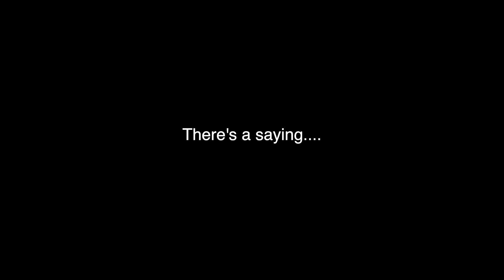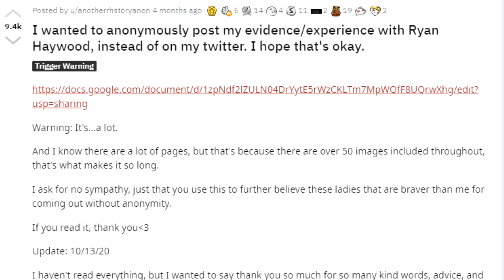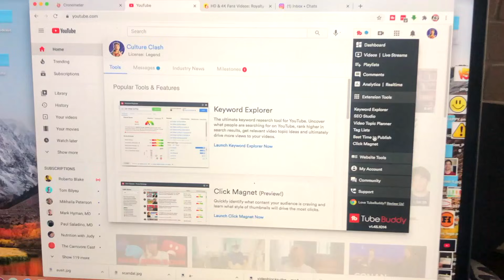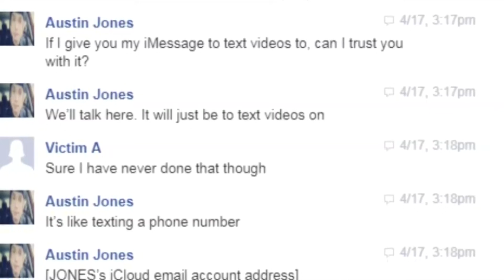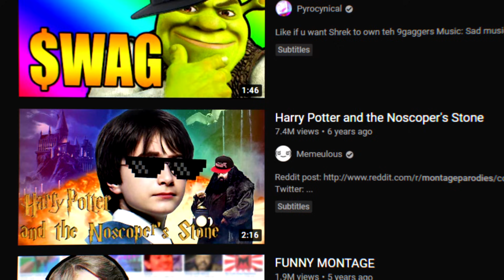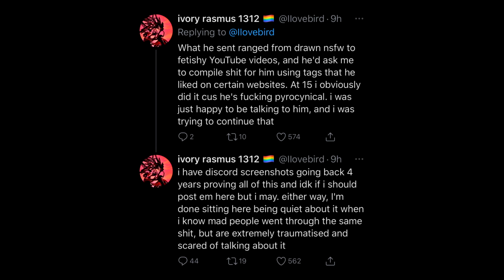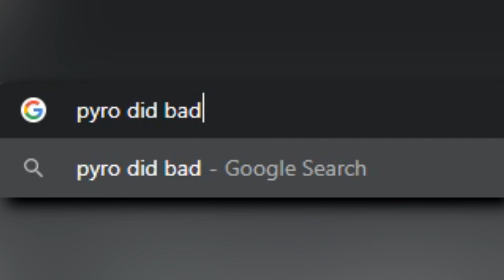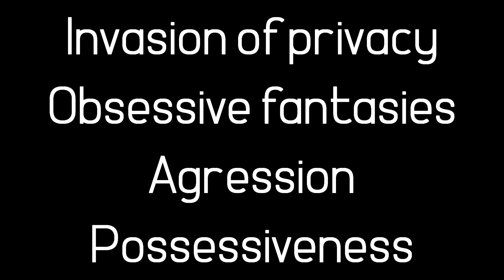How Scandal Ruined Rooster Teeth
Rooster Teeth has been having a rough go the last several months! The recent Rooster Teeth drama with Employees dropping like flies and inter-company personal issues have plagued the community! Many are calling for the fall of rooster teeth. With the recent firings of one Ryan Haywood and other Adam Kovic have brought a new tarnished look to their former employers! Though this is only the tip of the iceberg!

But this story goes much deeper than just Rooster Teeth!

The Rise of the social media celebrity has brought about a new Era of fan idolization!Ask any child who they aspire to be and more often than not they’ll name a popular internet personality! And now more than ever we have the ability to connect to these influencers, connections that sometimes have a darker side.

Social media has created a hyperreality wherein the distance between regular individuals and their idols is slowly shortening, or at least appearing to, and now we’re seeing an even more dangerous development, the emergence of the “stan!”

Allowing for influencers to take advantage of this "fan/personality relationship!" Today we will discuss three situations, with similar background, but different nuance! From the Fall of Austin Jones, to the recent situation with youtube commentator "Pyrocynical," Rooster Teeth's Ryan Haywood in many ways was just another bad situation in a ocean of allegations!

On the flip side is stan culture problematic?